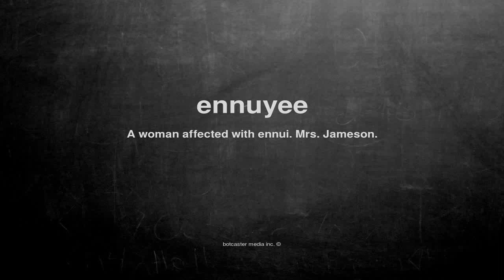What does ennuyee mean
What does ennuyee mean in English?